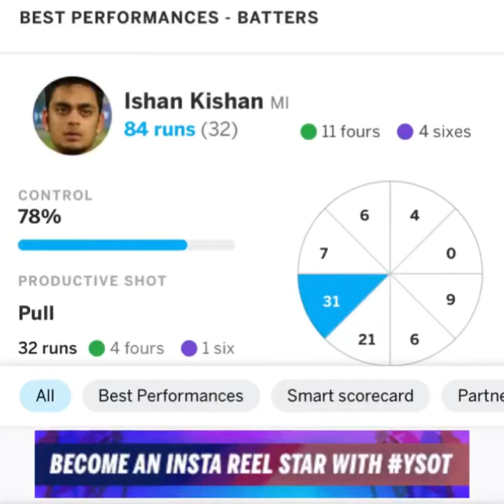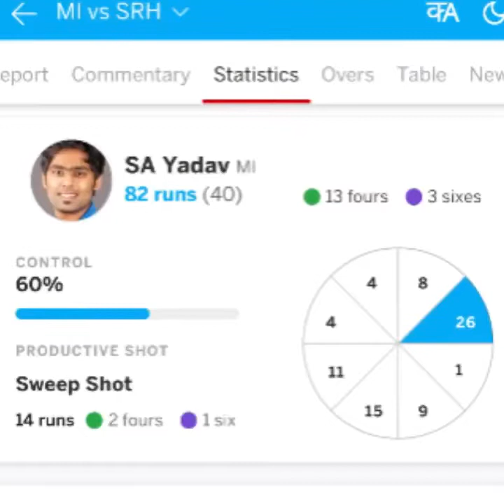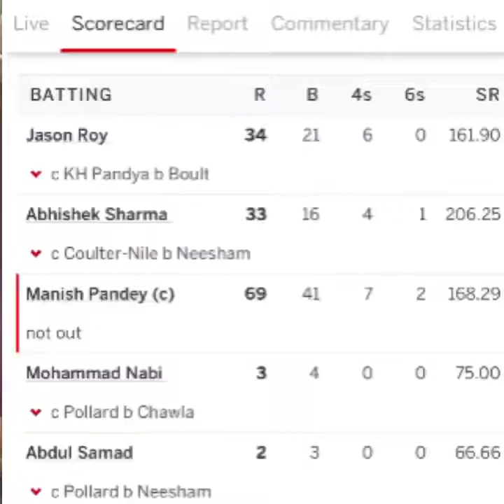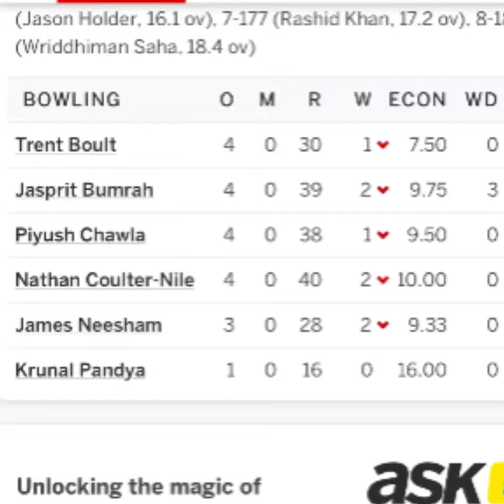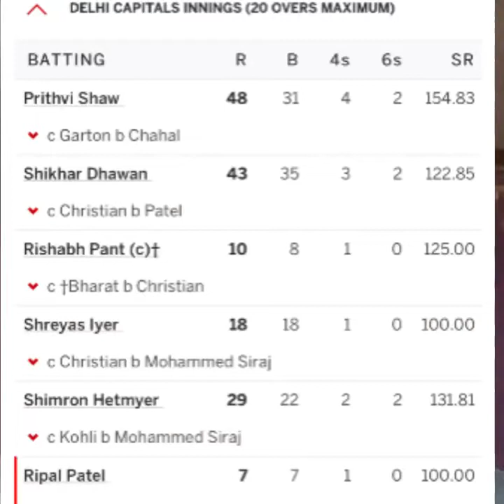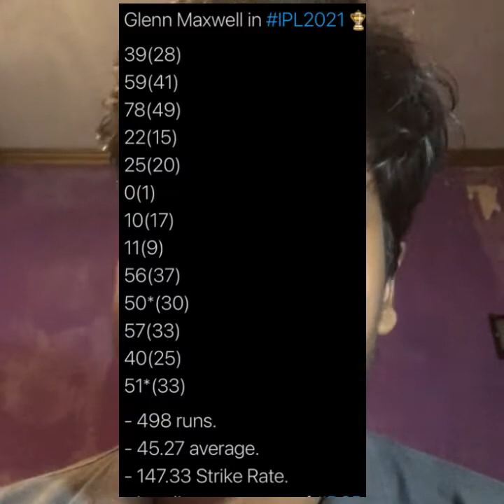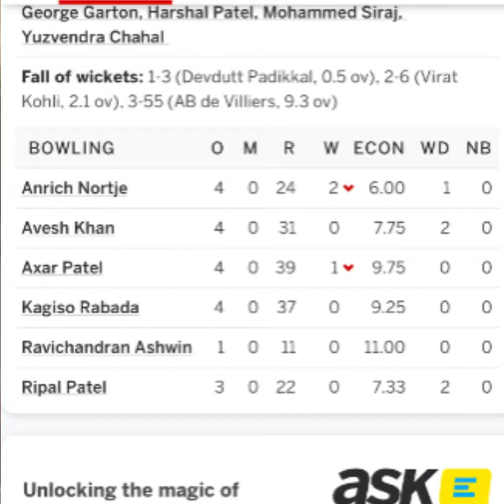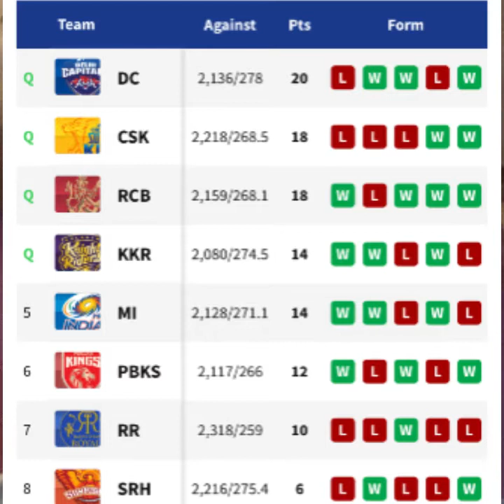MI win but miss out on playoff even with Kishan and SKY blitz|RCB win a thriller with Bharat & Maxi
In this video Pawan analysis the post match analysis of the doubleheaders between MI vs SRH and RCB vs DC in detail!!
Pawan Hewage- DC fan and is a Cricket Analyst & enthusiast from Colombo Sri Lanka